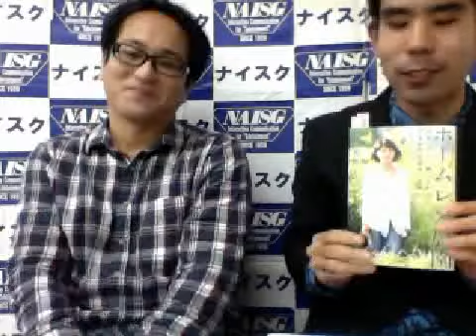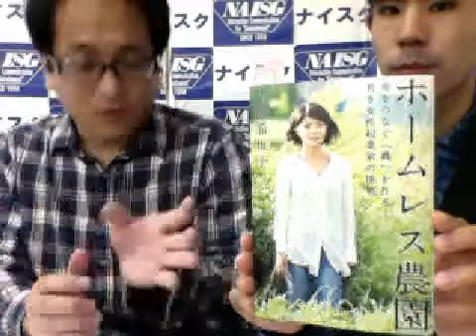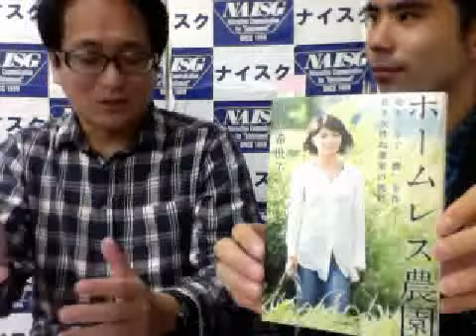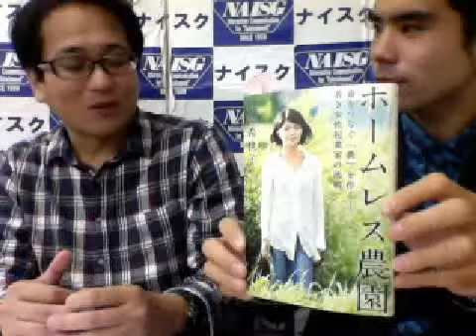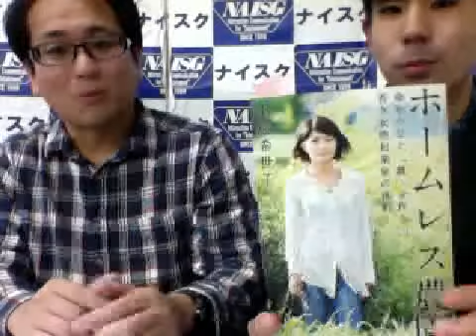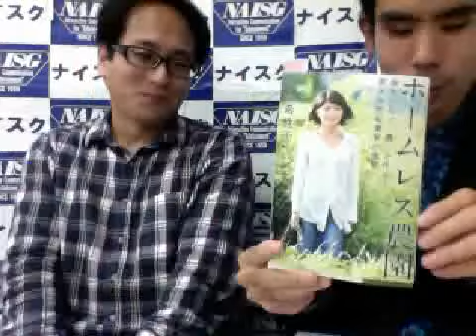【naisg新刊紹介】ホームレス農園 命をつなぐ「農」を作る！ 若き女性起業家の挑戦 【出版編集部が送るシリーズ】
【書籍名】ホームレス農園　命をつなぐ「農」を作る！　若き女性起業家の挑戦
【出版社】河出書房新社
【説　明】2014年10月に出版されました「ホームレス農園」。これから何かに挑戦する人、何かを始めてみたいな、と考えている人は勇気づけられること間違いなしの一冊です。
【担　当】岸
【進　行】太田